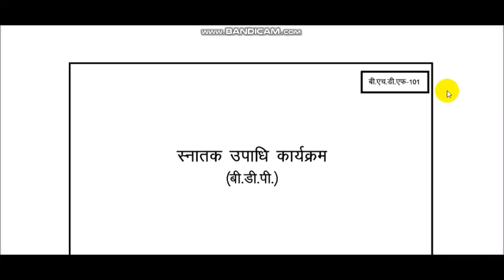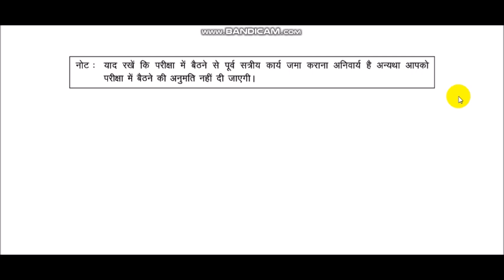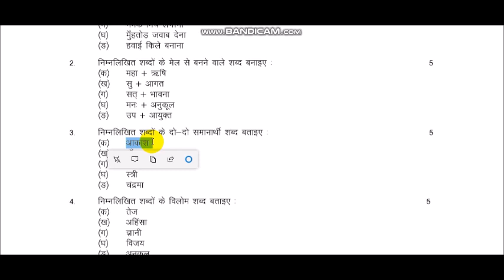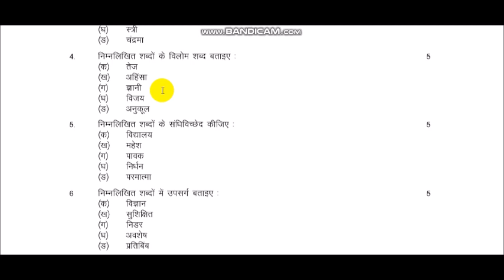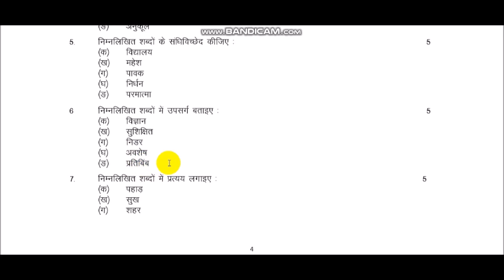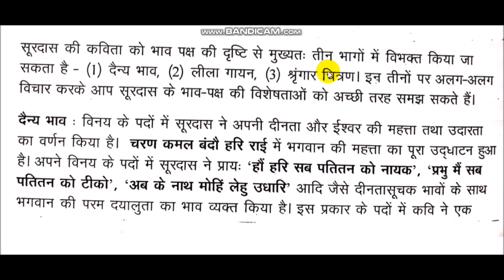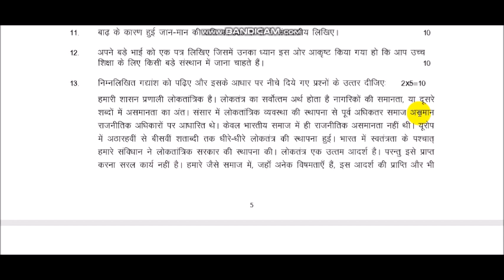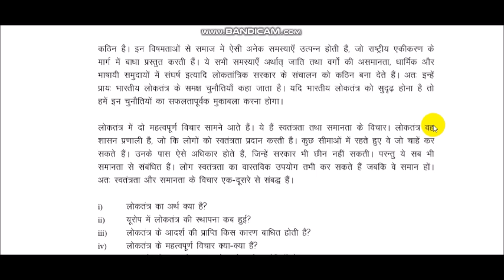ASSIGNMENT BHDF 101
BHDF 101ASSIGNMENT